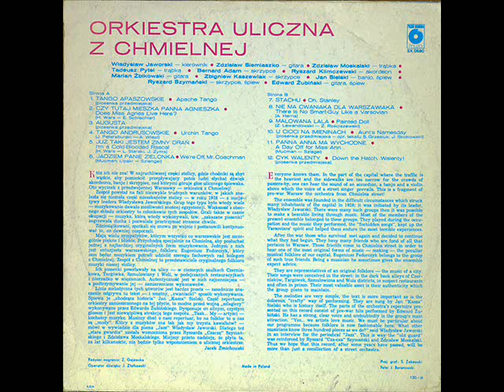Orkiestra uliczna z Chmielnej - Już taki jestem zimny drań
Polskie Nagrania Muza ‎– SX 0580, utwór A5